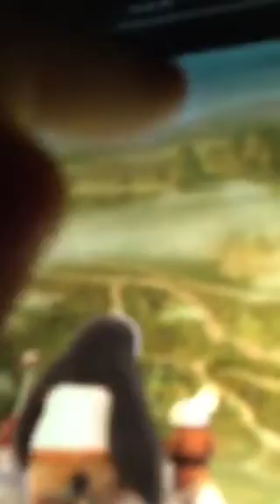Tv show Kung fu panda